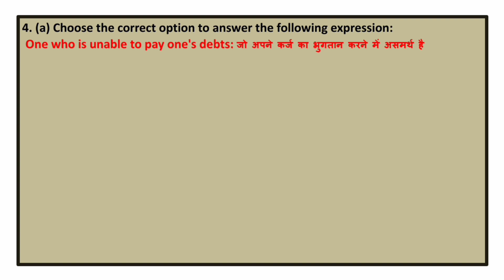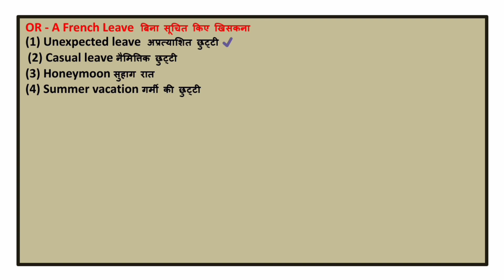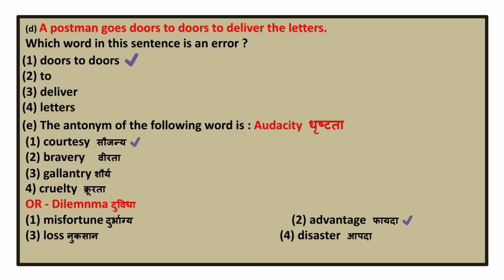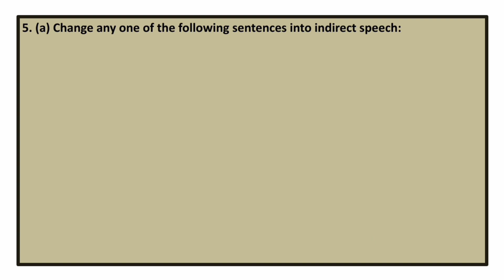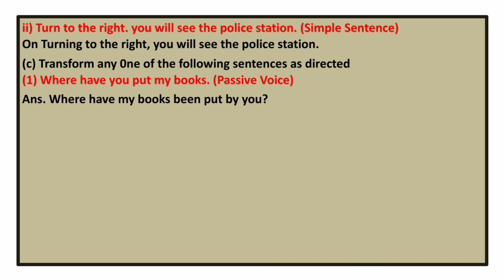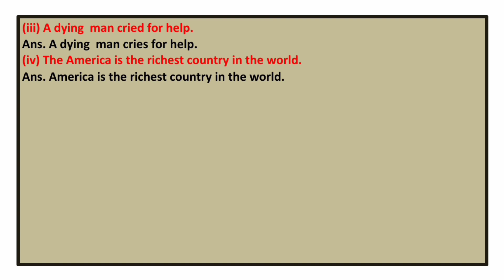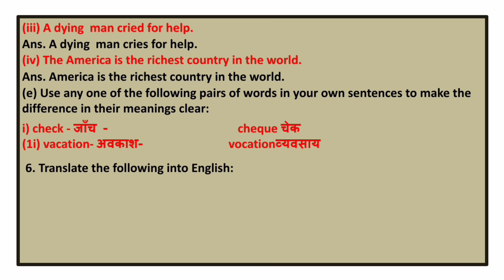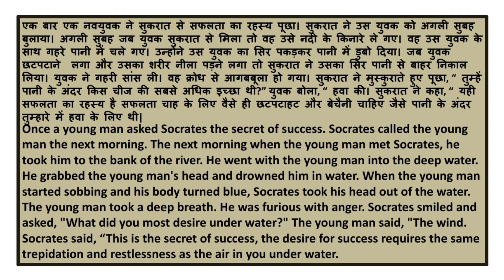Class-12th | अग्रवाल अनसॉल्वड Set-B-4, Section -C | UP Board Exam-2023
Hello !

✔️ Class:
✔️ Subject:
Pariksha Institute 2.0 is an online education platform that helps & gives You NCERT/CBSE  & UP BOARD curriculum based free full courses from Kindergarten to Class 12th so that you can perform well in any and all exams you give in your academic career.

👉 Watch other useful English lessons परीक्षा Institute 2.0#

Englishunsolved class 10
pariksha Institute
english grammar